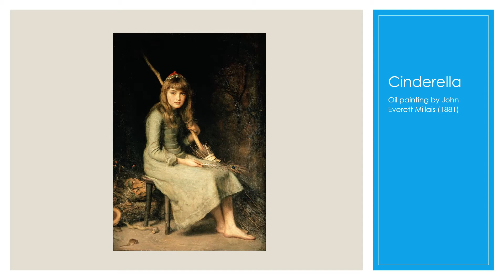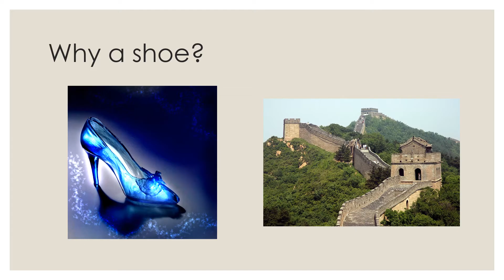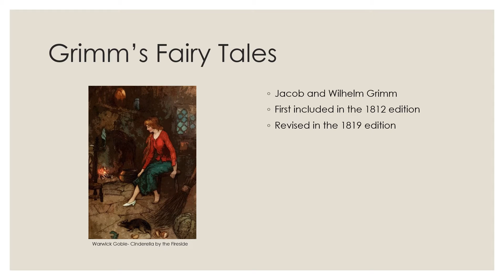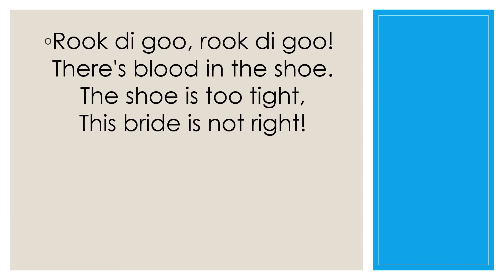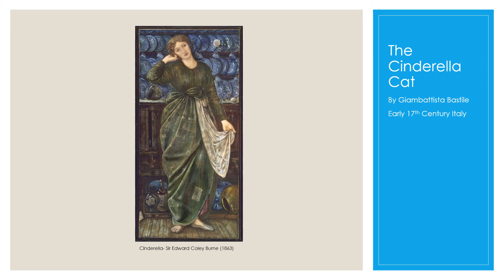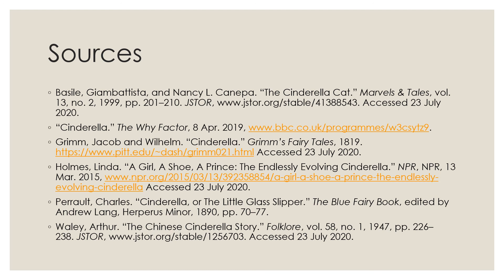Cinderella Through the Ages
Learn how the story of Cinderella has changed through the centuries.